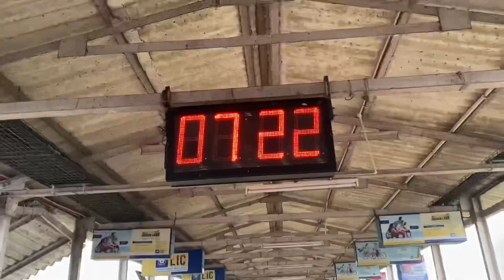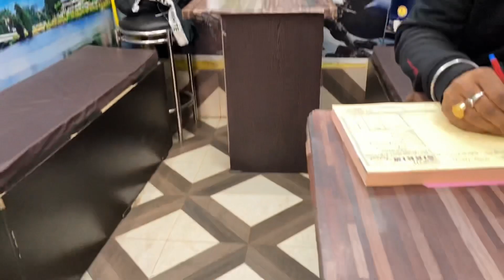Agartala To Gangtok By Train | Episode-1 |Travel Vlog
shilankitamisha3@gmail. com